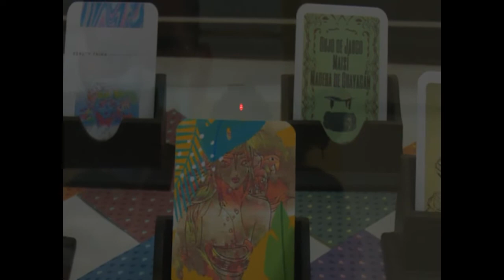Inauguran exposición en homenaje al destacado arqueólogo Marcos Rodríguez Matamoros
La exposición colectiva “Atabey” que se presenta en el Museo Histórico Provincial de Cienfuegos, es un homenaje al destacado arqueólogo, Marcos Rodríguez Matamoros. Esa actividad se concibe entre las propuestas a desarrollar en el segundo aniversario del Proyecto Ruta Patrimonial Padre de las Casas.